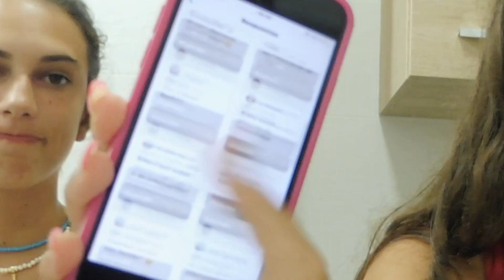GET READY WITH US mientras RESPONDEMOS PREGUNTAS💌🌷💓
GET READY WITH ME mientras RESPONDEMOS PREGUNTAS de mis seguidores!
Sé que estamos en invierno perooo tengo bastantes videos de verano que voy a ir subiendo así recordamos los buenos tiempos cuando todavía no estábamos al cole/insti/uni o lo que sea jajajajaj

Muuchas gracias a todos los que os estáis uniendo y a los que seguís viendo mis vídeos!
galaa ☆

subs; 1993♡